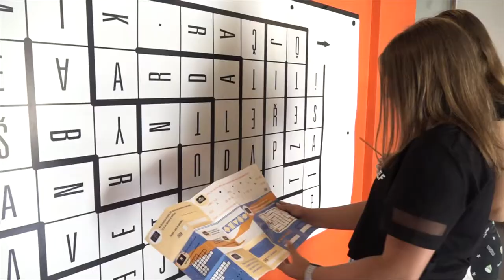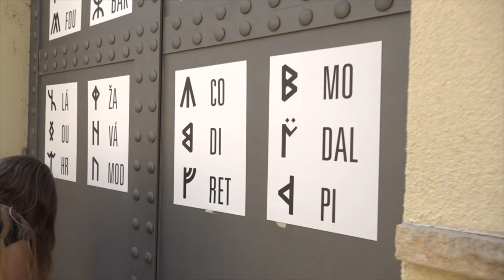Divadlo Drak láká na dobrodružnou výpravu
Dobrodružná výprava Za Příběhem Draku. Přesně tak se jmenuje zábavná výprava, kterou pro své návštěvníky připravilo na letní měsíce Divadlo Drak. Trasa výpravy začíná a končí v Labyrintu Divadla Drak.